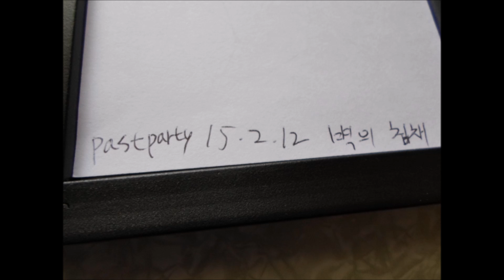벽의 침채 (Downturn in the wall)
벽이 침체되고 있는 상황을 생각한 비합리적인 예술
Downturn in the wall
The thought of being unreasonable Art Wall downturn
壁に低迷
壁が低迷している状況を考えた非合理的な芸術
低迷的墙
蛮不讲理艺术墙低迷的思考